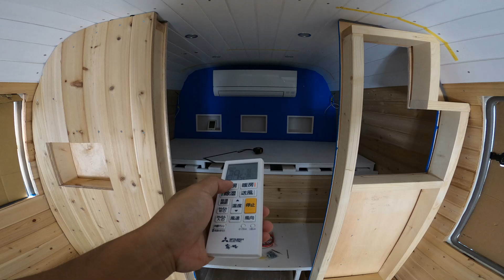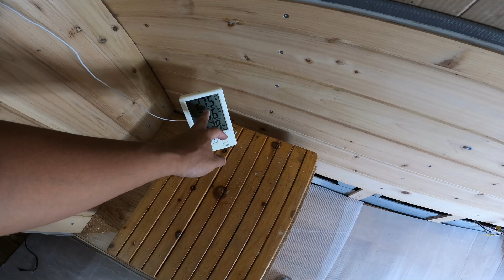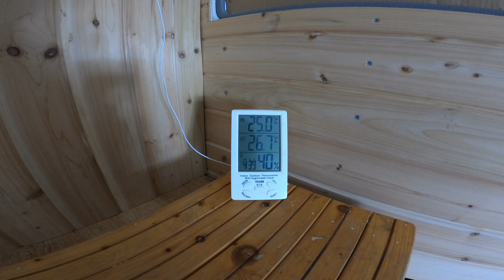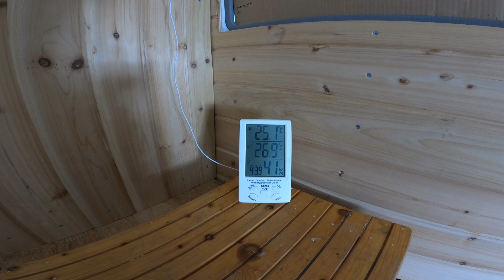DIY中のキャンピングカーに二つ目の壁を作りました！冷房や暖房の影響はいかに？！【トヨタ コースター】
念願のバスキャンピングカーの完成に向けてDIYを開始します。

今回、バスキャンピングカーに改造していくベース車。
トヨタ　コースター　平成18年式　走行距離25万キロ
標準ボディ　全長630ｍ　全幅210cm　全高258cm

この車両を使って、家族で快適なバンライフを行えるキャンピングカーを製作します！

◎お仕事や企業様の案件等は以下のSNSもしくはE-mailよりご連絡お願いします。

【再生リスト】

【SNSリンク】
やまもと家族Twitter

【キャンピングカーで使用している物】
■EcoFlow EFDELTA 1260Wh ポータブル電源■

■Somikon 500Wh　ポータブル電源■

■Powerness 515Wh　ポータブル電源■

■G&Yu ディープサイクルバッテリー G'cle31M-specサブバッテリー■

■Renogy 100W　ソーラーパネル■

■Renogy 50A MPPTチャージコントローラー■

■Renogy BT-2 Bluetoothモジュール■

■大橋産業　1800W DC/AC正弦波インバーター■

■中華製　FFヒーター　5kw■

■Bonarca 車載冷蔵庫 15L■

■ウォーターポンプ　水中ポンプ■

■単水栓　シングルレバー■

■スノーピーク　チタンマグカップ　300ml■

■スノーピーク　チタンシェラカップ

■スノーピーク　焚火台M■

■スノーピーク　焚火台M　セット■

■キャプテンスタッグ　ローチェア■

■ユニフレーム　焚火テーブル■

■BAROKURO　アウトドア　ロールトップテーブル■

【キャンピングカー製作で使用した道具・工具】
■マキタ　18V　インパクトドライバー　TD172■

■マキタ　18V　ブロワ■

■マキタ　100V　仕上げサンダー■

■マキタ　100V　ジグソー■

■ボッシュ　100V　ディスクグラインダー■

■新興製作所　100V　チップソー■

【撮影機材】
◆SONY α6500　ミラーレス一眼カメラ◆

◆SIGMA 16mm F1.4 単焦点レンズ◆

◆GoPro HERO8 アクションカメラ◆

◆CANON EOS 60D　一眼レフカメラ◆

◆TAMRON 90mm F2.8 単焦点レンズ◆

◆ミラーレス一眼用　ジンバル　MOZA AirCross◆

♪♪♪やまもと家族の動画では以下のサイトの音楽素材を使用しています♪♪♪

　【NCS】曲名・youtube動画URL・楽曲作成者のリンク表記（使用時のみ）